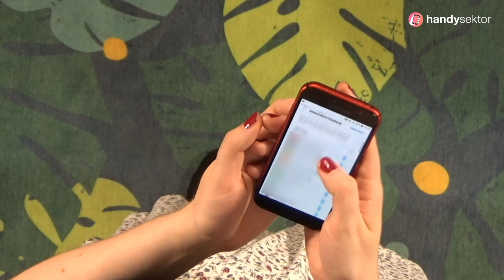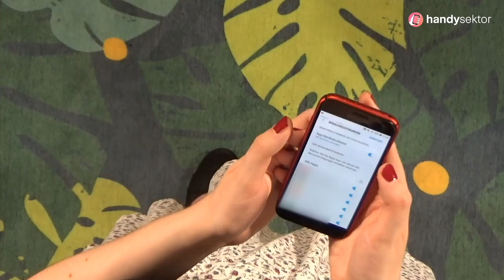How to: App-Benachrichtigungen ausschalten bei Android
Die vielen Benachrichtigungen, die Apps täglich senden, können ganz schön nerven: Das Spiel, dass dich erinnert, dass du lange nicht gespielt hast zum Beispiel – In diesem Video erklären wir dir, was du dagegen machen kannst.

Wie du App-Benachrichtungen in iOS ausstellen kannst, kannst du auf Handysektor.de nachlesen